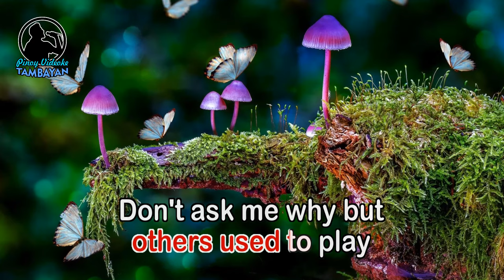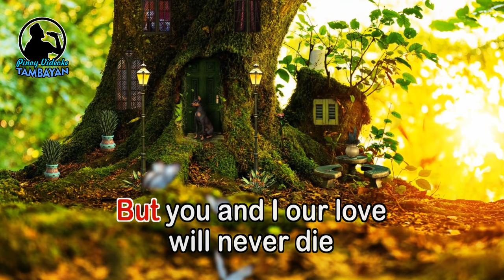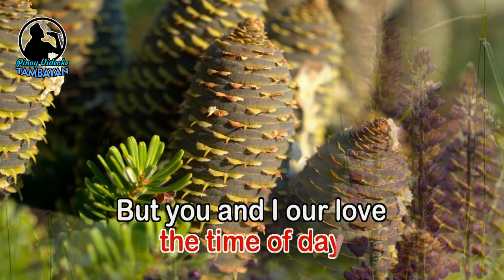First Of May - KARAOKE VERSION - as popularized by Bee Gees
By Bee Gees